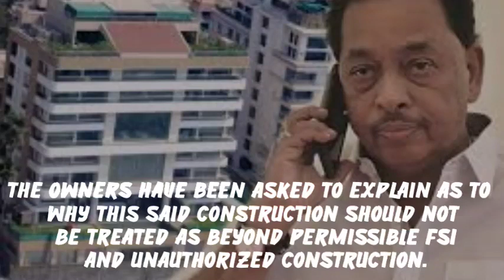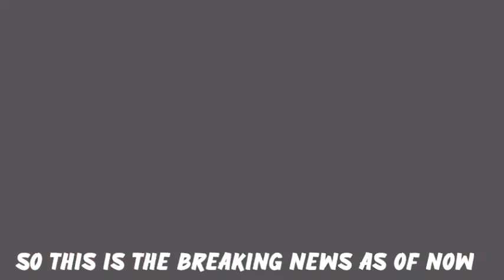Maharashtra Govt Big Action On Narayan Rane | BMC In Full Action | Rane's Bungalow In Mumbai